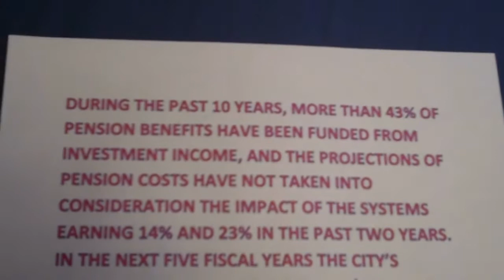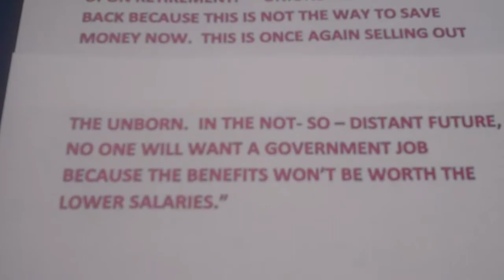TIER VI A WDF VIDEO EXCLUSIVE- #000001-HJW